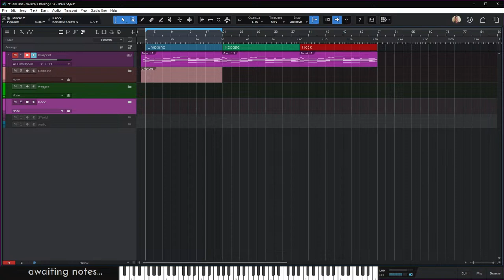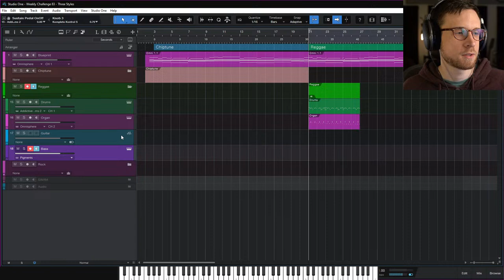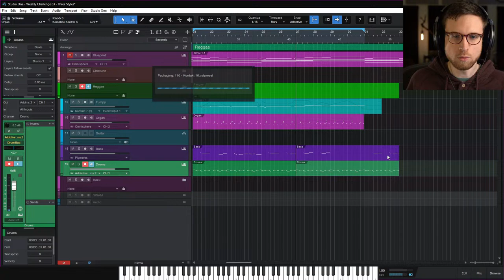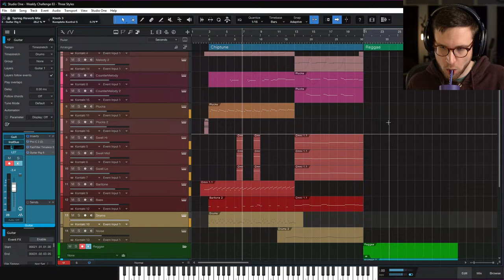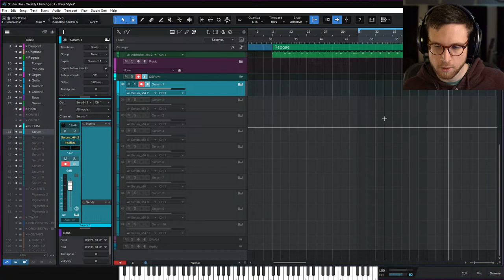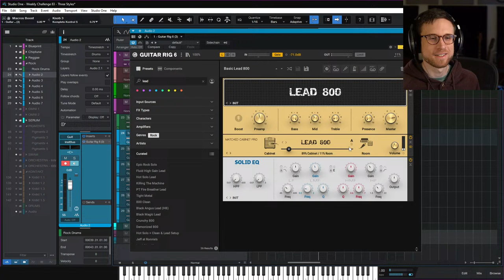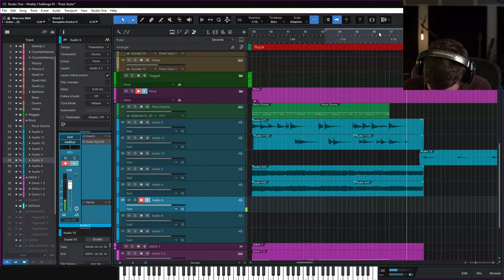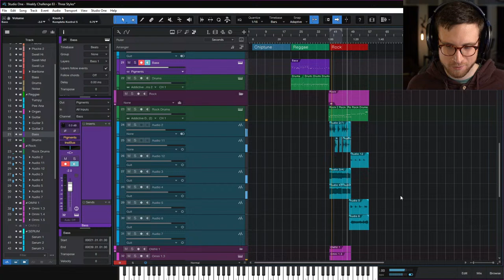One Melody in Three Styles | Weekly Production Challenge #83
Moving a single composition through three contrasting styles - chiptune, reggae, and rock.

This challenge comes from my Discord server (link below).
Join up and participate with us!

Musical Warp Drive, my series of courses on theory and composition, is available now on Udemy! Check it out here:
By using these specific links, you are supporting me most directly 🙏🏼

Join the Sonic Sorcery Discord server! A supportive community of musicians and producers. Ask questions, get feedback, and participate in weekly production challenges: